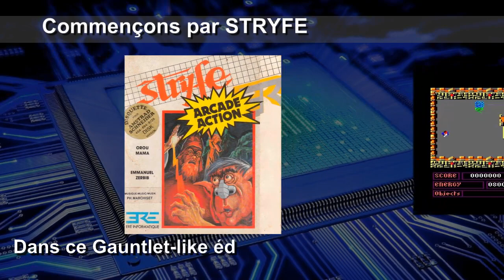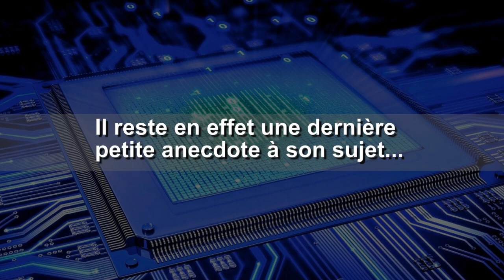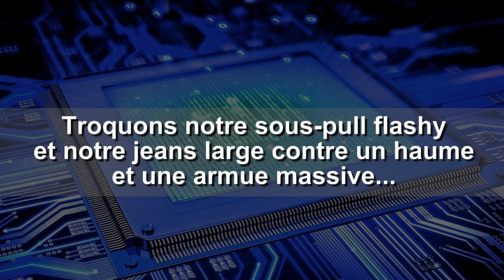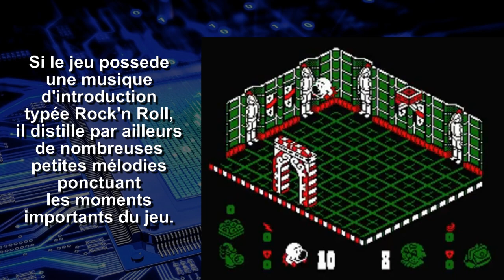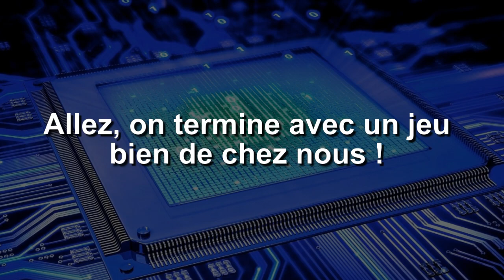Hommages, clins d’œil et plagiats musicaux dans les jeux Amstrad CPC !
Qui aurait cru que, sur Amstrad CPC, les jeux Gabrielle, Iron Lord, Head Over Heels, Stryfe, Meurtres en Série se conjugueraient avec Louis de Funès (la soupe au choux), Madonna (Like a Virgin) ou encore la chanteuse Patti Page ?

C'est en tout cas ce que je vous propose de découvrir dans cette vidéo ! :)